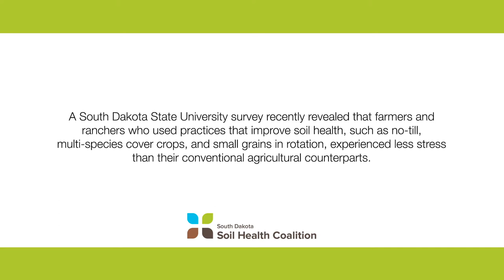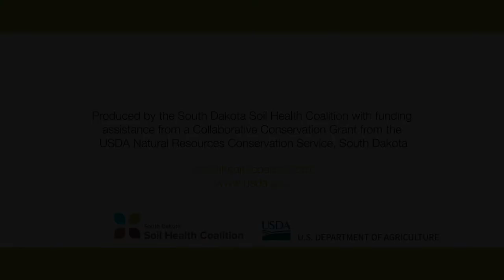Understanding the Connection: Stress Reduction Through Soil Health - Pat and Mary Lou Guptill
A South Dakota State University survey recently revealed that farmers and ranchers who used practices to improve soil health, such as no-till, multi-species cover crops, and small grains in rotation, experienced less stress than their conventional agricultural counterparts.

For this video series we spoke with some of the South Dakota soil health farmers who participated in the survey to help us better understand the peace-of-mind benefits behind the survey results.

In this video, we hear from Pat and Mary Lou Guptill of Quinn, SD, as they explain how their soil health practices have made their lives less stressful.